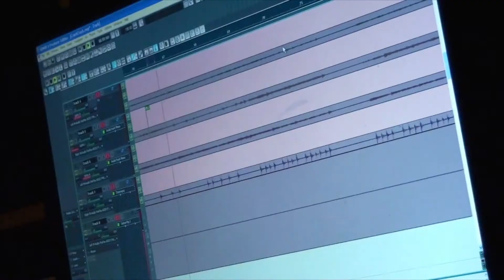Headlights Over Hills - Writing/Tracking Session "Habitats EP"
Footage of Headlights Over Hills writing & scratch tracking EP "Habitats"